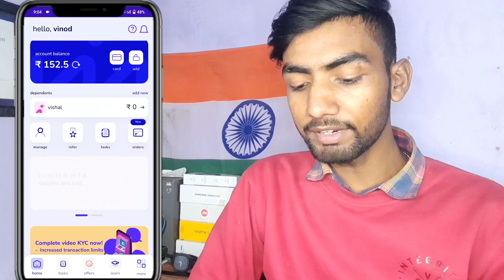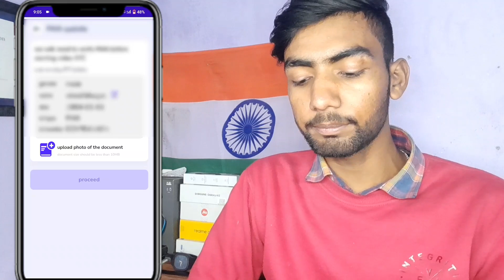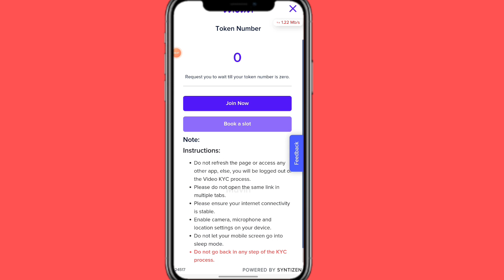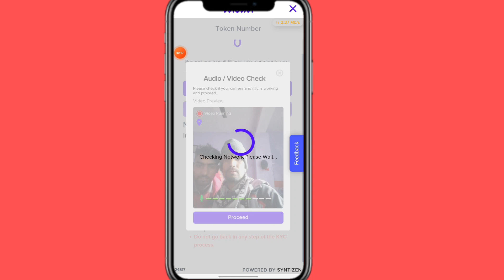MUVIN APP VIDEO KYC LIVE PROOF 🔴|| ATM WITHDRAWAL START 💕